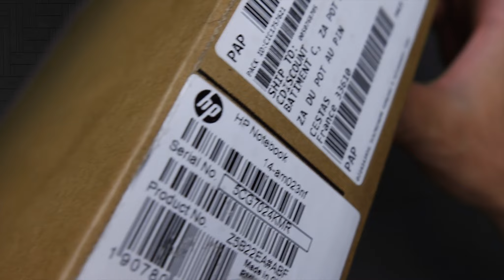HP Notebook 14 am023nf unboxing